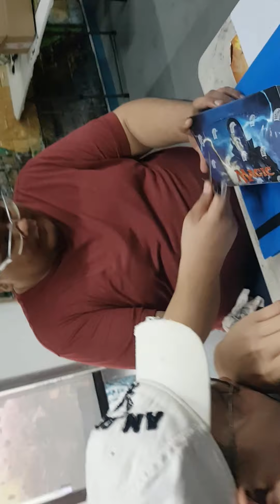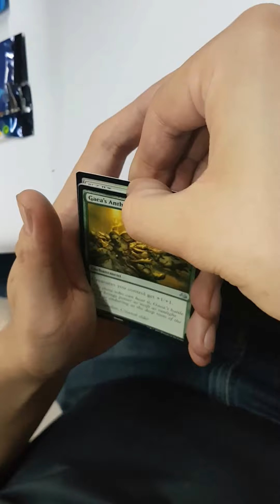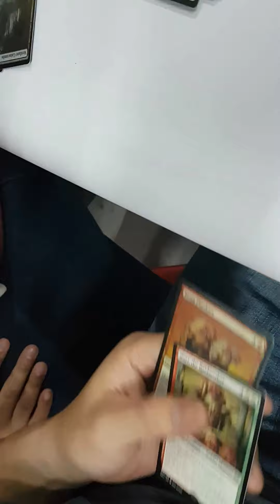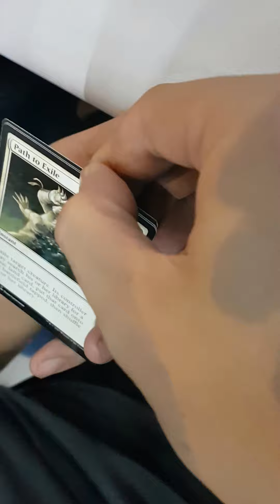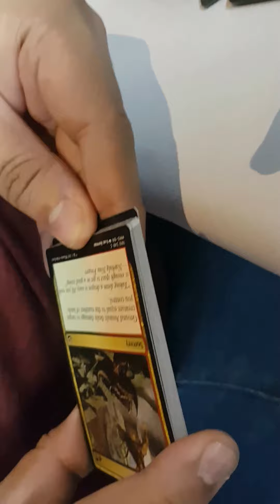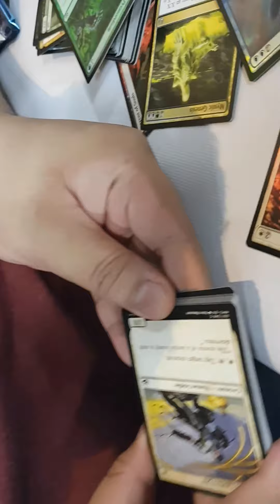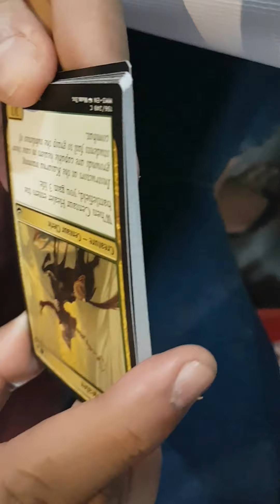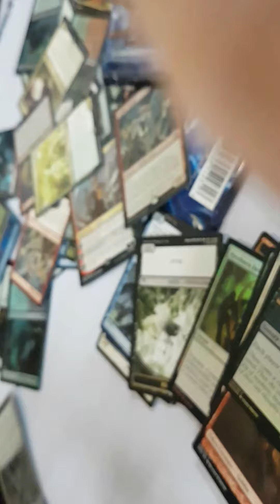MODERN MASTERS 2017 UNBOXING PART 1 at MADCAP GAMING PHILIPPINES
PART 1 of MM 2017 how to unbox using that "gut" feeling.

Level 1 MTG Judge Erick Vinalon with playgroup Chuck Lim, Lawrence Tales and Ron Cuico decides to open a Modern Masters 2017 BOX they bought from a random MM2017 case from MADCAP GAMING PHILIPPINES at 6AM in the morning April 1, 2017 as their breakfast. :D